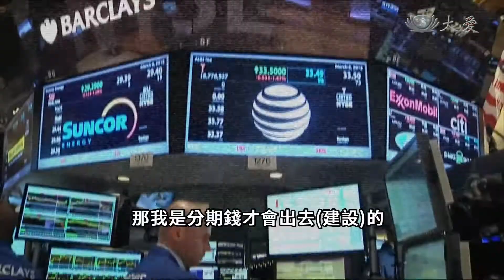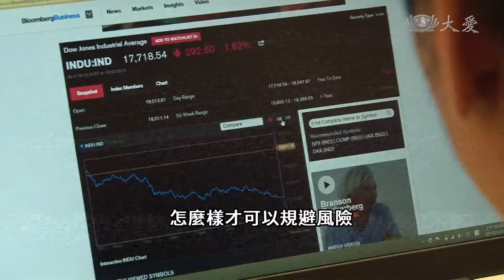我這樣看慈濟(二)資產管理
涓滴善款，讓愛心加值。繼續我這樣看慈濟，邀請財經專家，從資產管理角度，提供他們的建言，慈濟即將邁入50周年，要如何才能與時俱進？今天來看的是資產管理，對台灣的民眾來說，每一筆善款都涓滴得來不易，但為了讓善款保值，必要的資產管理，才是對捐款人最大的負責態度。
基金經理人 曾志強：「慈濟真的是一個跨國性的大組織，已經不是一個台灣的小團體，所以他所面臨的一個國際金融變化的環境，是遠比在台灣的金融市場來得險峻的。」

前美商投資銀行副總裁 何佩玲：「就一個善良的基金管理人的責任，管錢的人的責任，我覺得很重要的一點就是，避免這個錢貶值，今天我如果募了100元，那我是分期錢才會出去(建設)的，可是因為通膨，原來100元能買十個便當，可是因為通貨膨脹，只能買8個便當，從某個角度來講，好向捐款人的愛心就貶值了。」

前美商投資銀行副總裁 何佩玲：「我會希望這個資產，它會隨著，至少隨著通貨膨脹的增加，資產也可以隨著增值，不會被通膨吃掉，那這樣我們才能確保這個善款，它是完完整整，百分之百的錢可以到災民手上。」

曾志強 基金經理人：「所以當我們在談投不投資的事情，其實我覺得更應該談的是一個，妥善的資產的規畫，而這資產的規畫並不是主動去追求報酬，主動去追求獲利，而是應該被動的來看說，怎麼樣才可以規避風險，然後可以好好的守護每個人貢獻出來的善款。」